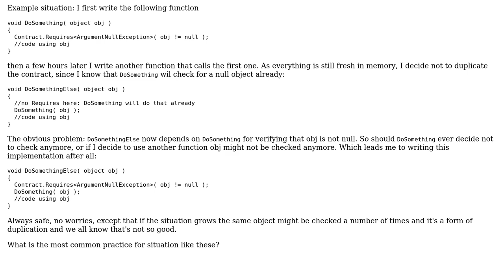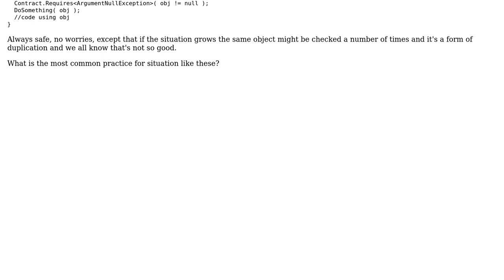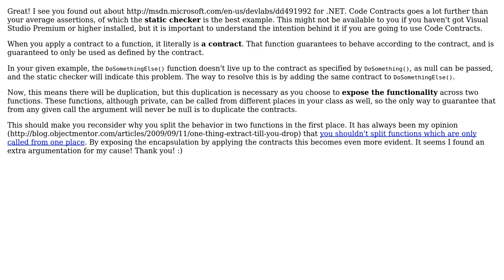Software Engineering: code contracts/asserts: what with duplicate checks? (2 Solutions!!)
Software Engineering: code contracts/asserts: what with duplicate checks?

With thanks & praise to God, and with thanks to the many people who have made this project possible! | Content (except music & images) licensed under CC BY-SA | Music | Images & others | With thanks to user stijn user Steven Jeuris user Luke Graham and the Stack Exchange Network Trademarks are property of their respective owners. You are responsible for your own actions.